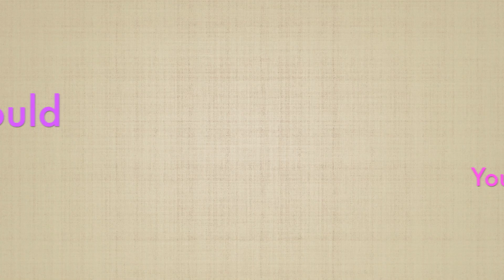Thrall Testimony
Watch this testimony from the Thrall Group Company about their experience with Power House Film Productions. The are repeat clients and are growing in their business as Power House grows.